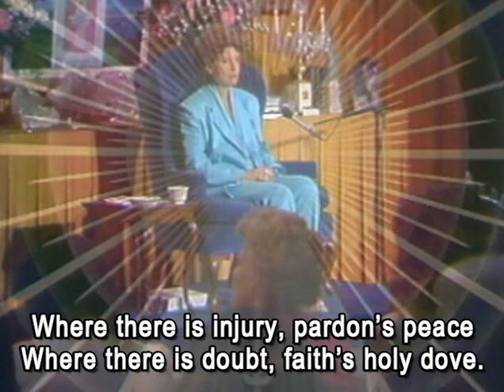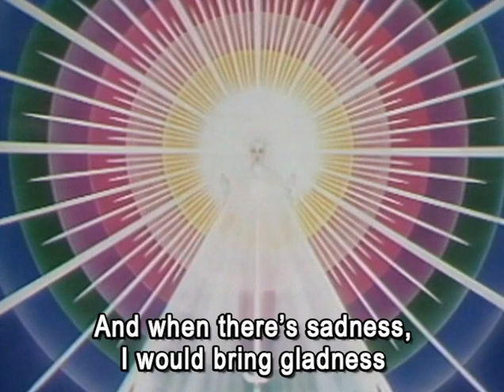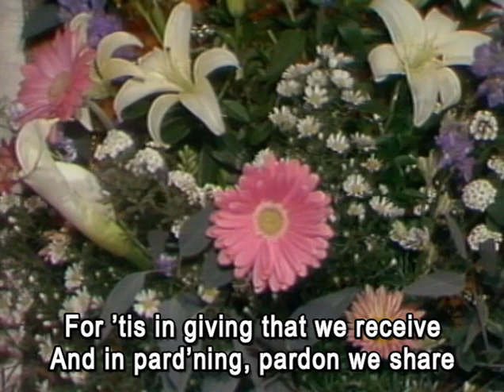Song 17 «Prayer of Saint Francis»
Song 17 «Prayer of Saint Francis»  (5-5-91)